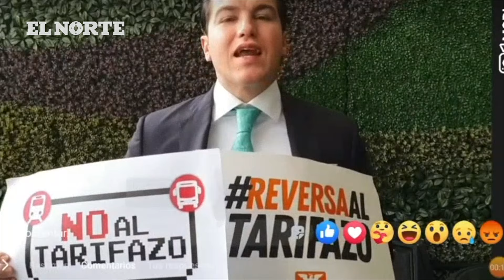Samuel García defiende tarifazo... que un día criticó | Monterrey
Samuel García defiende alza en transporte público advirtiendo que podría llegar a 21 pesos... que sería similar al "tarifazo" al que se opuso en 2019.